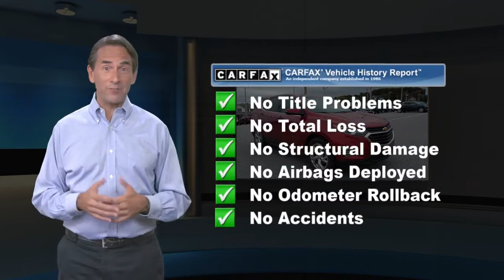Used 2018 Chevrolet Equinox LT, Red Lion, PA R7781P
Low Miles, Pristine Vehicle, ONE OWNER!!, Bluetooth, Rear Backup Camera, Apple Car Play, Equinox LT 2LT, 2.0L Turbocharged, AWD, Cajun Red Tintcoat, 3-Spoke Leather-Wrapped Steering Wheel, Blind spot sensor: Lane Change Alert with Side Blind Zone Alert warning, Body-Color Trailer Hitch Close-Out Cover, Brake assist, Confidence & Convenience Package, Driver Confidence Package, Driver Convenience Package, Dual Stainless-Steel Exhaust w/Bright Tips, Dual Zone Automatic Climate Control, Factory Installed Trailer Hitch, Heated Driver & Front Passenger Seats, Lane Change Alert w/Side Blind Zone Alert, Outside Heated Power-Adjustable Mirrors, Preferred Equipment Group 2LT, Rear Cross Traffic Alert, Rear Park Assist w/Audible Warning, Rear Parking Sensors, Rear Power Liftgate, Remote Vehicle Starter System, Trailering Equipment, Universal Home Remote. Odometer is 6161 miles below market average! CARFAX One-Owner. Clean CARFAX.2018 Chevrolet Equinox LT 2LT 2LT 4D Sport Utility 2.0L Turbocharged 22/28 City/Highway MPGWhen you purchase an Apple Chevy of Red Lion PA Budget Pre-Owned at Apple Chevy of Red Lion PA, we give you peace of mind with a Limited Power Train Warranty for 30 days or 1,000 miles, whichever comes first. Awards:* JD Power Automotive Performance, Execution and Layout (APEAL) Study * 2018 KBB.com 10 Best SUVs Under $25,000 * 2018 KBB.com Best Family Cars * 2018 KBB.com 10 Most Awarded Brands

[RLVID:3207:dd851f5ef3cf73bb:7dfbcfbfe9034ebe:1]